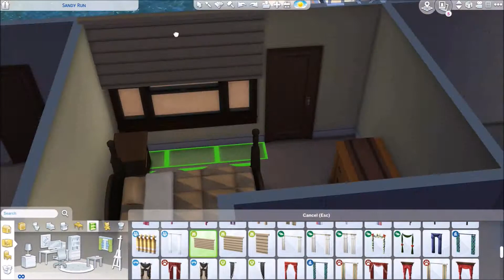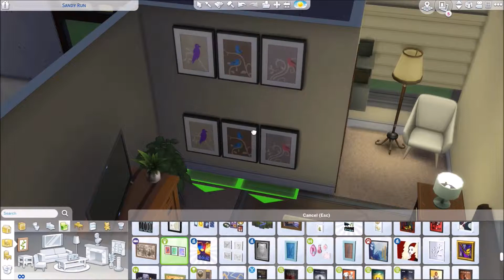SANDY MOTEL//The Sims 4: Speed Build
I BUILT THIS FOR THE SCANDAL!

↪️I had a ton of fun with this one, sorry for another super late upload though.